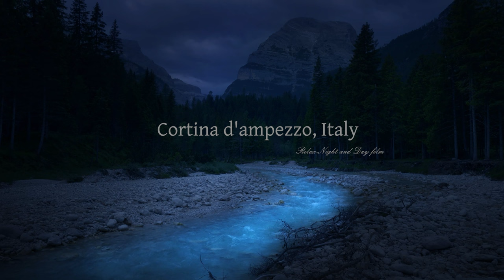Tibetan Bowls, Chimes & Water Sounds - Cortina d`ampezzo Italy, Nature video by Relax Night and Day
Cortina d`ampezzo Italy - Tibetan Bowls, Chimes & Water Sounds. This video contains bowls, chimes, river and stream Sounds in the Mountains. We filmed this vid in North Italy with the Sony A9. Screen is getting dimmed. Best enjoyed in low volume.
This video is good for relaxation areas such as spa, waiting rooms, therapeutic centers, offices, restaurants, cafes, lounges, bars and others.
A great ambience for work, sleep, relaxation, reading, sleeping and studying.
This video is a 10 hour soundscape mix, means I created it individually in the 10 hour time period with a 10 hour timeline.
Optimized for flat screen TV´s 4K, produced in 4K. Recommend listening with headphones on low volume. If you use a samsung smart tv for playback, than use "Film" modus.
Time to create this soundscape composition video: 10 days
Software: After effects & Premiere Pro, Sony A9, Cubase, Sony D100

Relax Night and Day Places:

On the bottom of the shop site you are able to switch language to a few other languages.
- Worldwide shipping for international customers.
- Change the delivery country in the checkout process.
We have a huge fan base around the planet.
- New motives will be added continuous.

If you are sitting in the States be sure to use this link ( less shipping cost ):

⭐ Important channel Information ⭐

My name is Joerg, videographer, sound designer and musican with over 17 years experience. I create high quality soundscape composition videos with nature sounds of fireplaces, winter, rain & thunderstorms, ocean waves, rainforests, river, waterfalls and more that help you to get relaxed.
Sound designing and video production takes a lot of time and effort. Some of my soundscapes videos take up to 1 month to be finished, they contain a lot of details.
My video production process contains:
ideas finding, find beautiful locations, organize travel, time to go there ( stay overnight when its far away ), video recording, sound designing, sound recording and post production process.
I usually prefer to produce hi resolution videos on my channel 4K up to 8K which takes a longer time than 4K but its worth.
My channel helps relieve stress and other circumstances. I have a relaxing anti stress based channel, so I cannot add commentary throughout my nature & music videos as it would likely annoy people but make my own recordings.
🎥 My currently videos are filmed with a BMCP 6K, Sony A9, Iphone 12 pro max, S10, GoPro8, I edit, mix & master the audio in Cubase & create the videos in Premiere Pro & After effects. For audio recordings I use Zoom H5 and Sony D100.
The music/audio on my channel is produced by myself or I collaborated with other sound creators ( which are used under legal permission for commercial use ) and they are always transformed from myself into something new & unique.
Images/video are either filmed by myself or I have collaborated with other video creators  ( which are used under legal permission for commercial use ) and they are always transformed from myself into something new & unique.

Do you suffer at night and need good comfortable headphones ? SleepPhones are perfect for light sleepers, people who suffer from ‘ringing in the ears’ or people with a snoring bed partner. Also great for travel, listening to podcasts, audiobooks, nature sounds, binaural beats, and so on.

We only recommend products which we tested ourself first.

Do not copy and upload this video, sound / images and footages and music has copyright. Video is for viewing pleasure only. Copying any part of this video footage will result in a whole big mess of copyright striking. Video is created by Relax Night and Day. Color graded by Relax Night and Day. Animations by Relax Night and Day. Soundscape created by Relax Night and Day.
- I have all commercial use licenses to use footages, pictures and sound. -